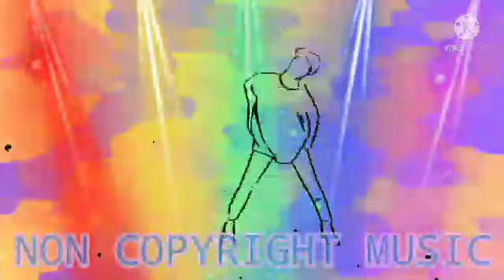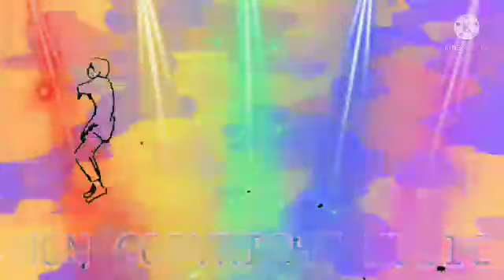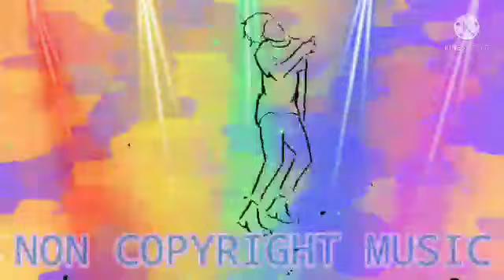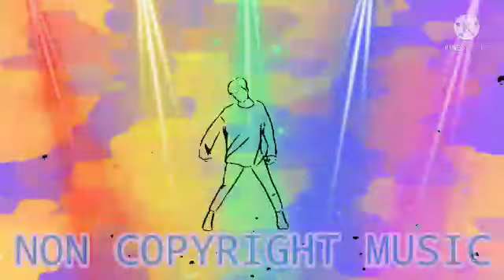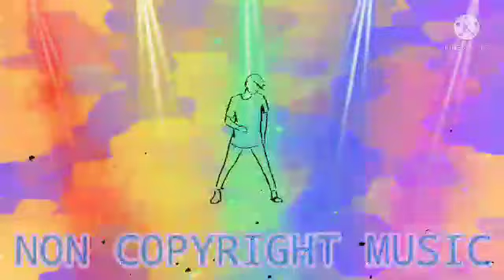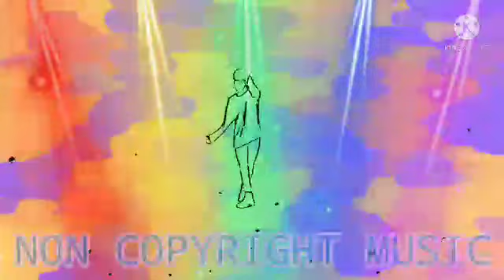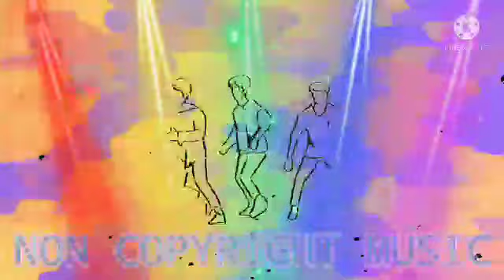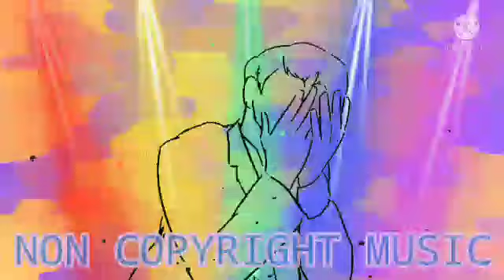ILONGGO SONG NON COPYRIGHT /Cleofe Ramoran Vlog